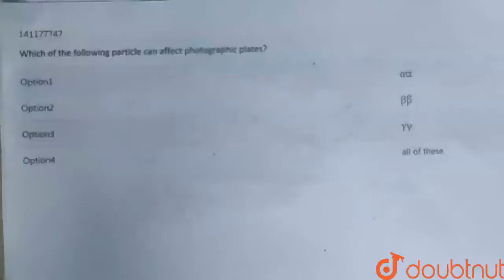Which of the following particle can affect photographic plates?